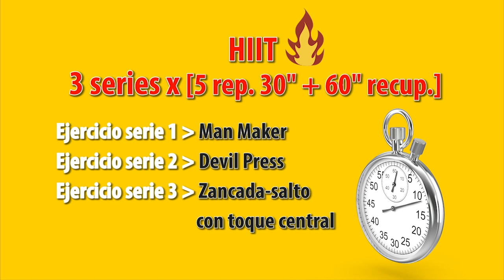Entrenamiento HIIT en casa (interválico de alta intensidad)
Entrenamiento interválico de alta intensidad (en casa)
¡Activa tu audio para seguir las instrucciones de ayuda!

Calentamiento previo

Entrenamiento en casa (interválico de alta intensidad) - HIIT

Organización del Programa de HIIT:
- 3 series x 5 repeticiones con ejercicios diferentes

- Cada repetición consta de 30" alta intensidad + 60" recuperación.
- 5 minutos de recuperación entre series.

Se utilizan 3 ejercicios complejos e intensos que movilizan grandes masas musculares y suponen también un reto coordinativo para tu sistema nervioso. Lo más recomendable es que automatices su técnica antes de ejecutarlos a alta velocidad para evitar problemas técnicos y riesgos de lesiones:
1. Man maker
2. Devil Press (Press del infierno)
3. Zancada lateral en salto con toque al suelo (en el centro o cerca de la pierna flexionada)

Elige tu música favorita.
Configura los intervalos de trabajo/descanso en tu App móvil con alarma.

Deportista y Editor: Josemi del Castillo Molina
Educador Físico Deportivo (Colegiado EFD 55.255
Entrenador Personal Madrid
Asesor CONSEJO COLEF
"El Ejercicio es Medicina y herramienta CCAFYDE"